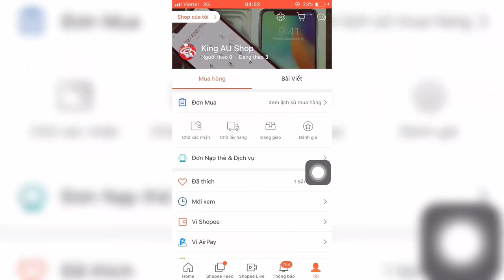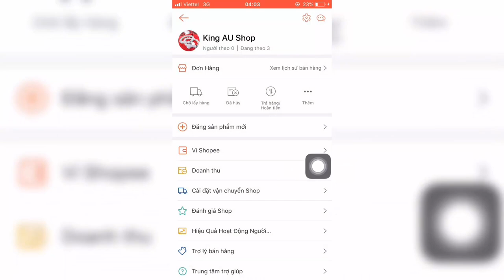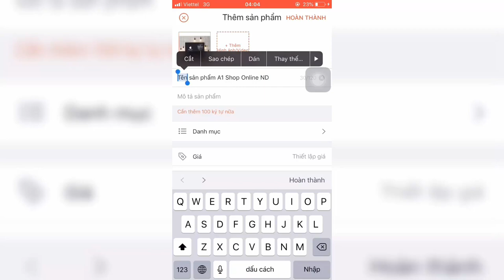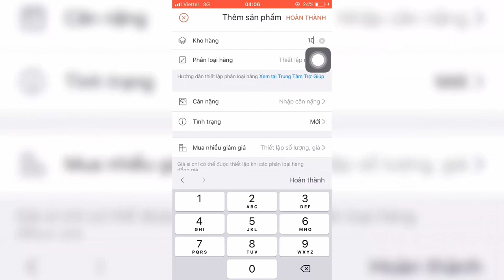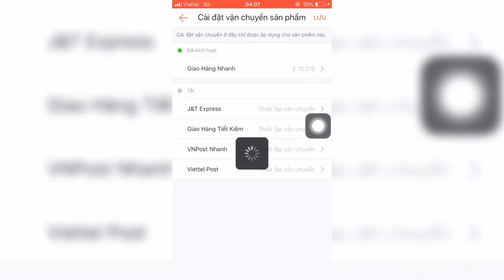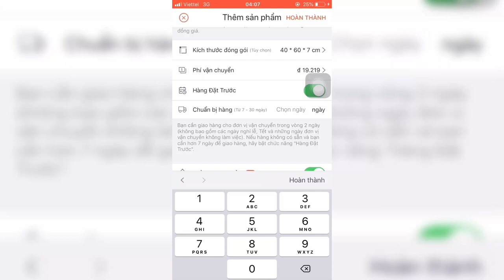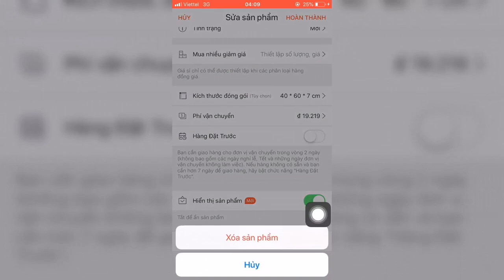Đào Xuân Nhất | Hướng dẫn đăng tải và xóa sản phẩm trên Shopee bằng điện thoại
Đào Xuân Nhất.

Trân trọng!